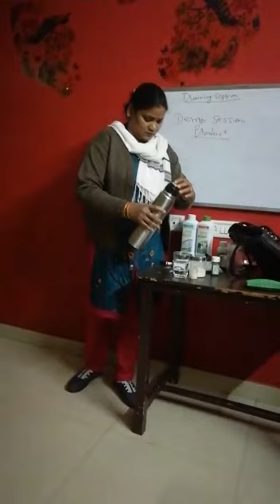Nutrilite Madhunashini Demo by great leader Mrs. Meera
Meera